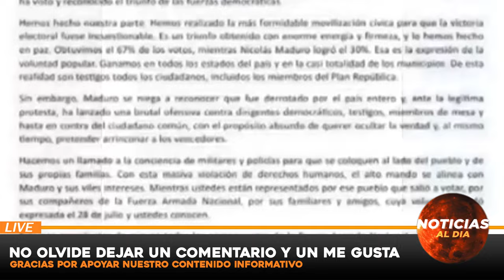ALERTA ULTIMA HORA, NOTICIAS de VeNEZUELA hoy 06 AGOSTO del 2024, Noticia mundial seguros